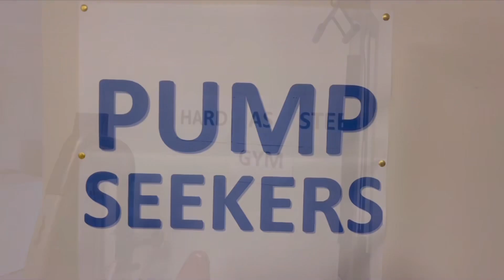PUMPSEEKERS Richie the great